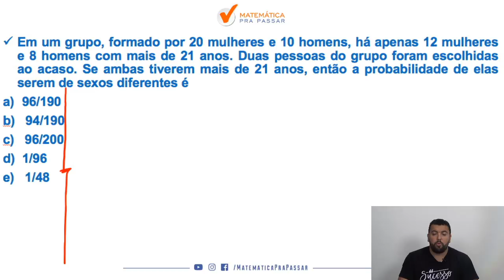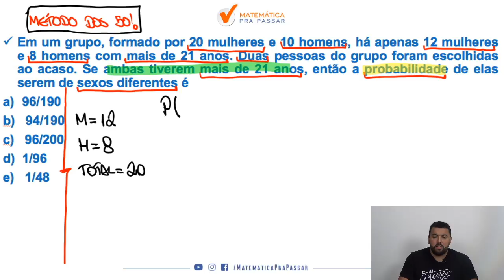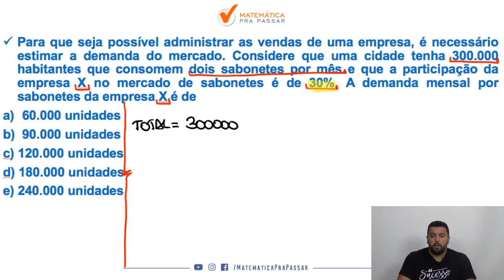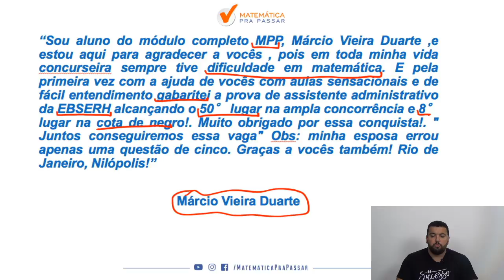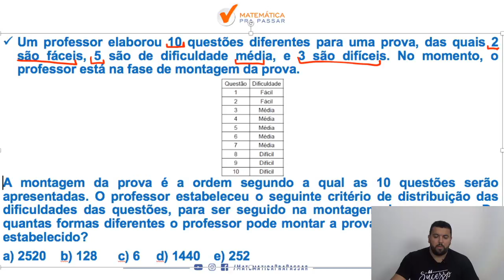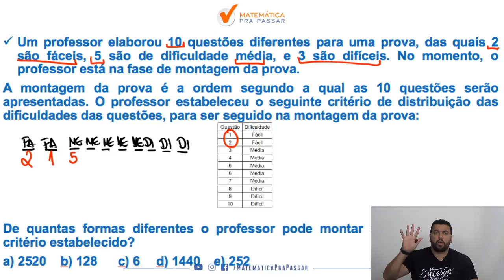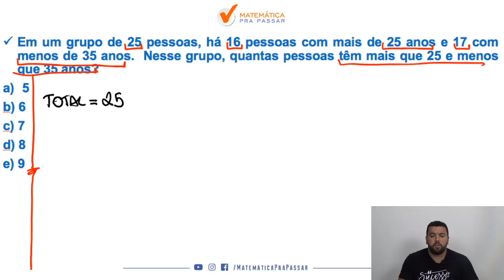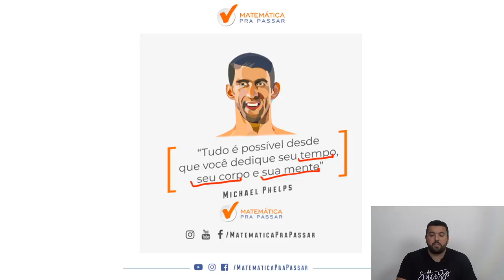Matemática para o Banco do Brasil: Aprenda com o Método MPP.